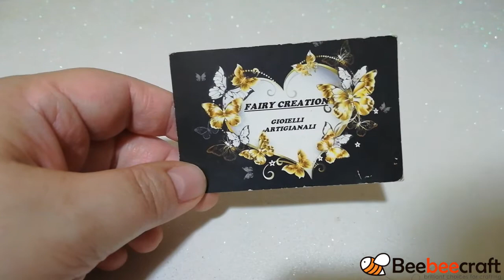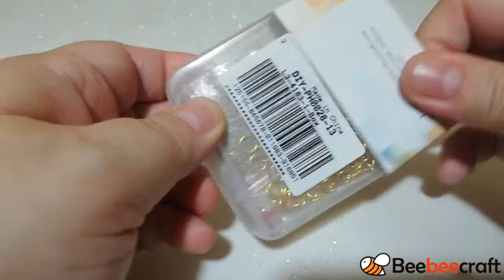1° Tutorial in collaborazione con l'azienda BeeBeeCraft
Cipollottini vetro galvanica, colore AB, sfaccettato, , colore misto, 3x2mm circa 192~195pcs

 Bugle Perline Colorato di Vetro 100g in 1 Scatola 8 colori

10m Catene twist in ferro color oro per accessori per gioielli collana

10m Catene twist in ferro color argento per accessori per gioielli collana

Orecchini a farfalla e kit per la produzione di collane, con pendente a farfalla acrilico da 30 pezzi, collane in ferro,  monachelle francesi in ottone